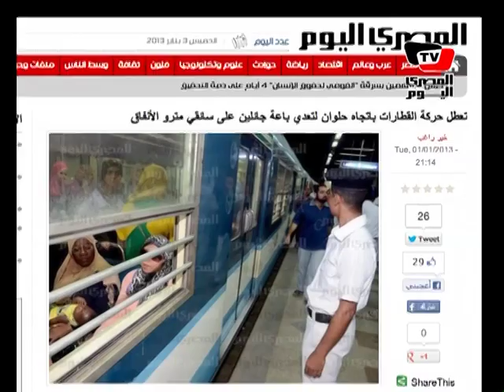وزير الداخلية يتفقد «المترو»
قاد اللواء أحمد جمال الدين، وزير الداخلية، حملات إعادة الانضباط داخل مرفق مترو الأنفاق، وتفقد صباح الخميس عدة محطات مترو في الخط الأول «حلوان- المرج»، بدأها من محطة الشهداء بمنطقة رمسيس وصولا إلى محطة حلوان التي شهدت قبل أيام اعتداء على سائق ومساعده.